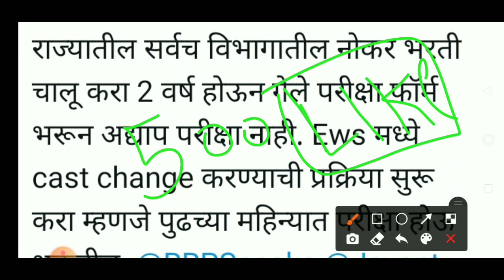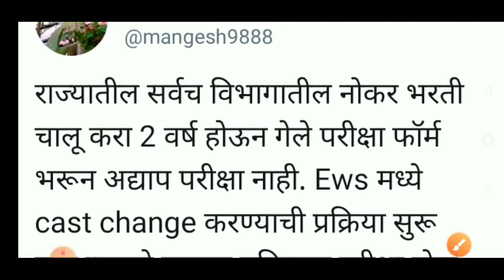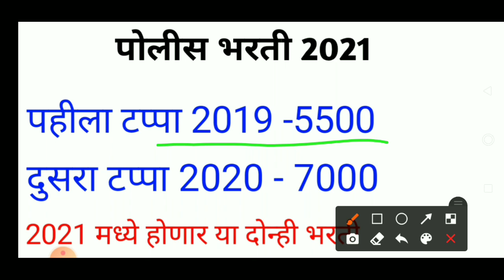पोलीस भरती 2021 | पोलीस भरती सुरू झाली | police bharti new update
नमस्कार मित्रांनो,